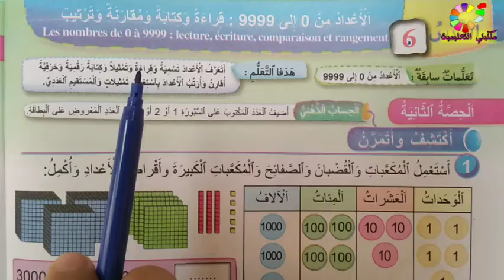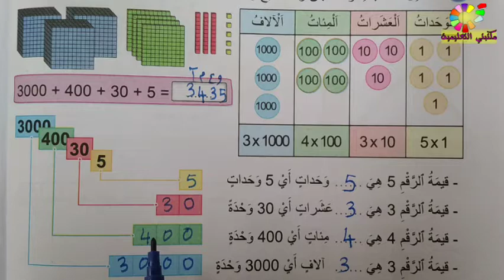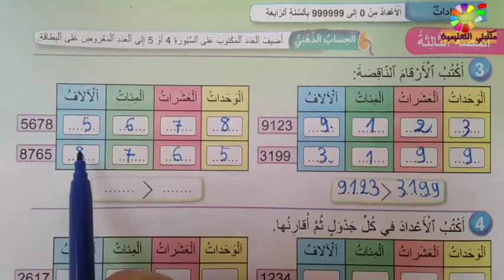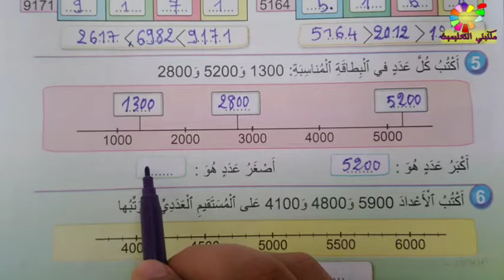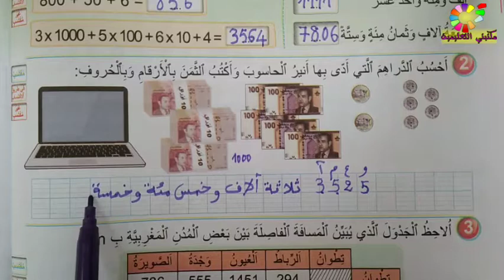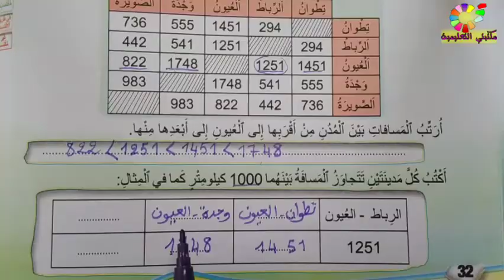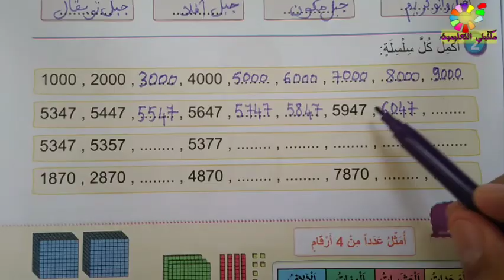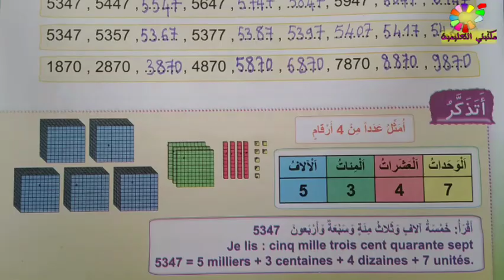الأعداد من 0إلى 9999 قراءة و كتابة و مقارنة و ترتيب ص33/32/31/30 فضاء الرياضيات المستوى الثالث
دروس فضاء الرياضيات المستوى الثالث